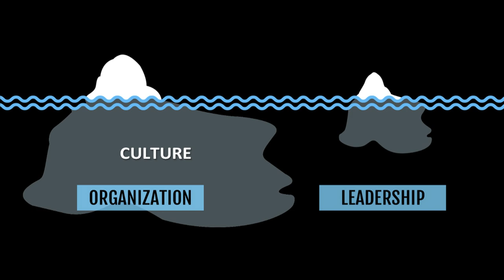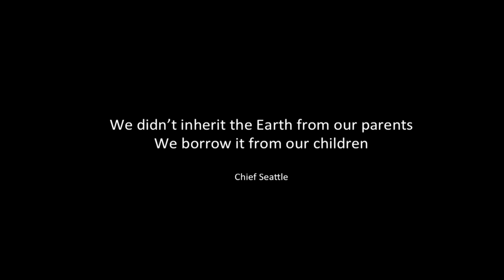Down to Earth - retrieving our true human potential | Rolf WInters | TEDxZurich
This talk was given at a local TEDx event, produced independently of the TED Conferences. "Rolf’s leitmotif in life has been the search for ways to unlock our hidden human potential. Initially his focus was on an individual level. In his thirties he experimented with it in the corporate world on a group and organizational level. After turning forty and having become a father of three, his scope shifted and he became intrigued by the hidden human potential in our society, of humanity as a whole. In their search for essence and to find a new perspective on life Rolf his wife Renata decided to break away from society, together with their children. For five years they lived with different tribal communities around the world. In his talk he will share his insights and will try to answer the following questions:

What happens if you break away from a successful career and comfortable cosmopolitan lifestyle and leave behind everything you ever worked for in exchange for a simple and uncomplicated life in connection with nature? Live life day by day with no plan other than to learn?

What happens to your beliefs and understanding of the world, to your perspective on life, when you expose yourself and your family to the (ab)original communities of the world; those who live a life in balance with the natural world, unaffected by man-made law or man-made religion?

And what is it like to come back into the ‘real world’ after these five years? What is your truth, what are the lessons learnt? And how on earth can you live that truth and apply these lessons in our modern ‘civilized’ world?"

Rolf was born and raised in the Netherlands, where he studied business economics. He enjoyed an international corporate career up till the age of 30. Having experienced the extremes of the corporate spectrum, from a thriving culture to self-destructive one, were elementary in finding his true passion in life: Uncovering our true human potential. He founded a leadership consulting & coaching firm aimed at generating healthy and vibrant entities with a spirit. The unorthodox approach he took paid off and for a decade he worked at boardroom level for some of the largest corporations in the world.